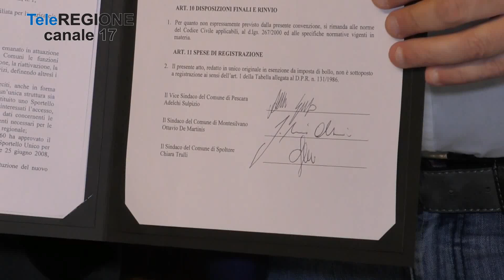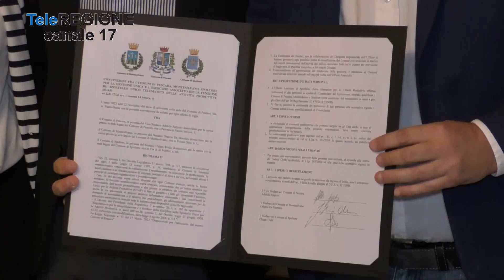Nuova Pescara, cinque servizi in convenzione tra i tre comuni - 23/09/2023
Servizi TG | Nuova Pescara, cinque servizi in convenzione tra i tre comuni | 23/9/2023